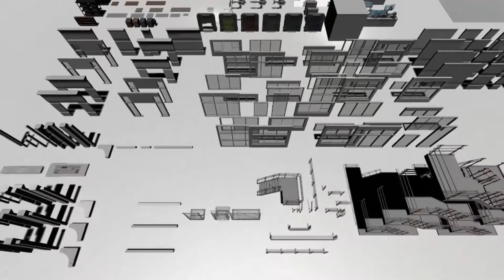Sci-Fi Office Pack Trailer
An office-themed asset pack for the Unity Asset Store, Sci-Fi Office Pack includes 349 office and science fiction-themed assets for creating interiors. The props are created with modularity in mind, and are easy to piece together in a variety of combinations.